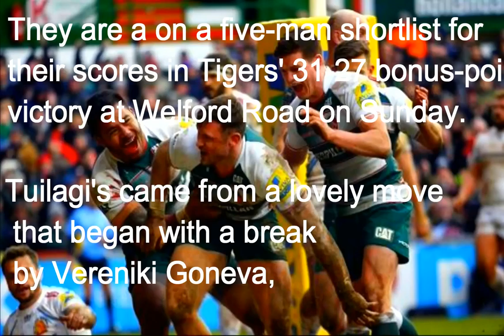The tries by Manu Tuilagi and Adam Thompstone in the Aviva Premiership win against Exeter Chiefs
The Tigers were hungry for something more before half-time, the Chiefs desperate to resist, but on 39 minutes they gave away a penalty for hands in the ruck and Flood cleanly struck his fourth goal kick for a 16-3 lead.

Exeter shot themselves in the foot at the beginning of the second half when Mieres dropped a pass from his scrum-half Haydn Thomas right on his own tryline.

Waldrom then tackled the fly-half as he tried to recover the ball and when Jason Shoemark also failed to clean up, Flood hacked the ball into the arms of Smith who passed it down the line for Thompstone to jog in his second and Flood converted.

The Chiefs were determined to make amends, no one more than Mieres, and when the Tigers worked another opportunity for Logovi'i Mulipola, the fly-half chased him down and bundled the 19-stone prop just out of play.

But it was not long before Thompstone made up for it Leicester Tigers v Exeter Chiefs 30 - 8
when collecting Smith's kick through and ran in under the posts unopposed.

Flood converted but a fourth try, and a bonus point, proved elusive for the Tigers and the Chiefs sneaked in at the end from half a yard out when White went over for a consolation score.premiership,Tigers celebrate Adam Thompstone's try against Exeter , aviva premiership rugby 2015\/16rugby,leicester tigers,aviva premiership,tigers vs exeter chiefs